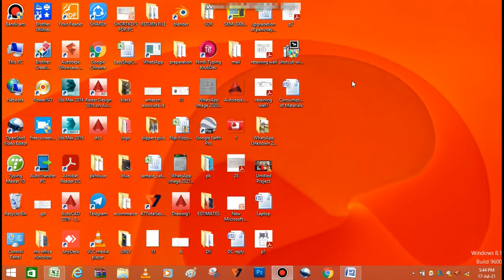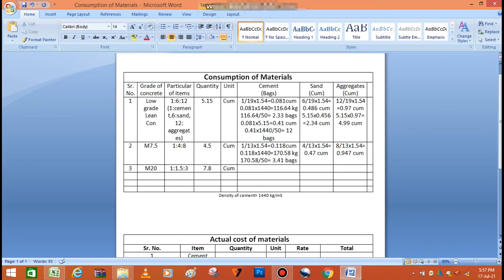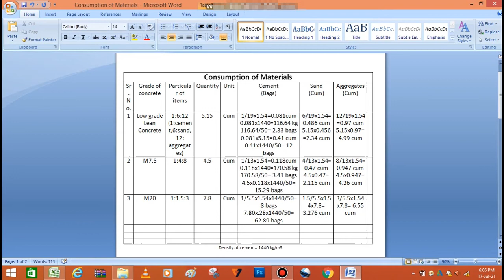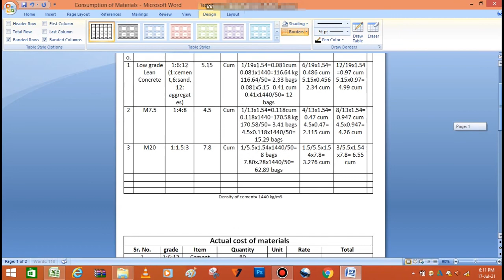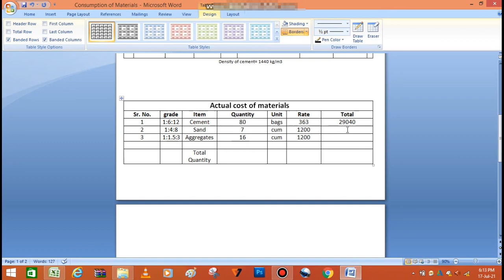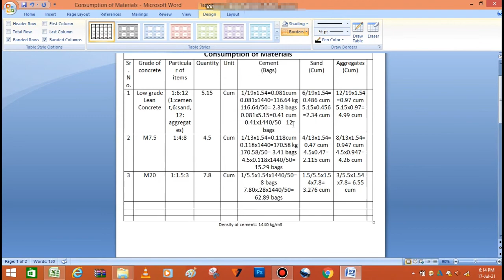Consumption of material grade of concrete M20 : M7.5 : M15 सीमेंट , रेत ,बजरी का हिसाब कैसे निकाले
In this video grade of concrete explanation has been described and you can find out the consumption of materials and actual cost  of materials. In this video information is about to find out the consumption as well as actual rates of materials details explained. M20 M15 and M7.5 grade of concrete has been explained and describes. dosto is video mein aap assani se seekh sakte ha consumption nikalna or actual rate ko kese impliment krte hai . how to find out Cement , sand and aggregates quantities. also a formula of finding out the exact value or easy way.
Material Consumption and Quantity for Cement Concrete,Aggregate and Water Quantity of all Grade,Calculation of Cement Sand Aggregate and Water in Concrete for M20,How to calculate cement sand and aggregate quantity in concrete | material quantity calculation |,How to calculate materialfor 1 cubic meter of concrete,What is Material Consumption Sheet in Building Construction,Consumption of material grade of concrete M20 : M7.5 : M15 सीमेंट,बजरी का हिसाब कैसे निकाले, grade concrete